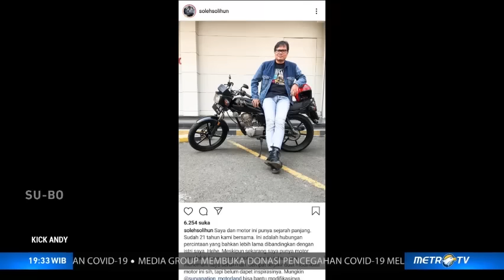Kick Andy - Bertukar Rasa Bersama Soleh Solihun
Kick Andy mengundang komika Soleh Solihun untuk saling berbagi dan bertukar cerita seputar pengalaman hidup. Andy F. Noya dan Soleh Solihun